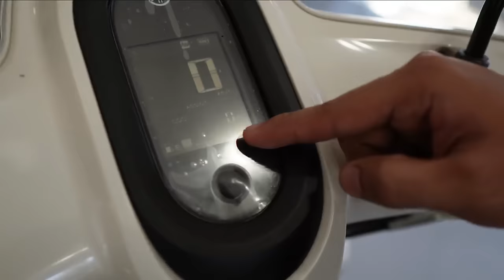5 PinakaMatipid sa GASOLINANG mga Motor! Part 1